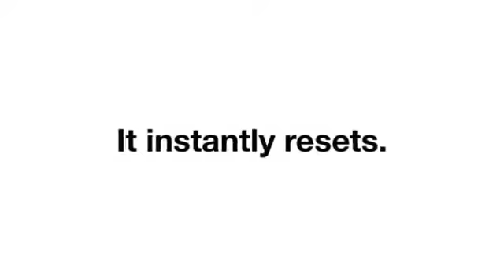Stabbed & Shot by Bill Abbott - 3 Generations of Magic